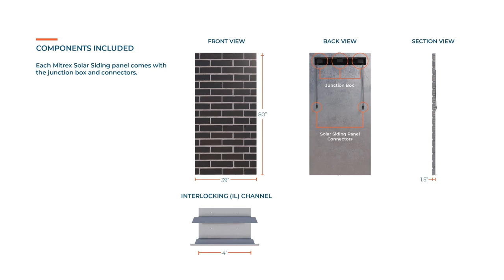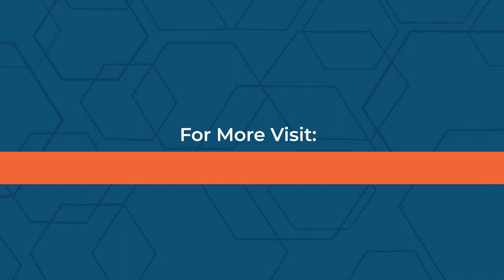Mitrex Solar Siding - Installation On An Existing Wall with Aluminum Honeycomb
Solar Siding allows homeowners to extend clean energy generation to their vertical walls, combining highly efficient solar technology with seamless aesthetics.

New Builds or Retrofits
Standard Frame Modules
25-Year Warranty
Up to 350W of Power